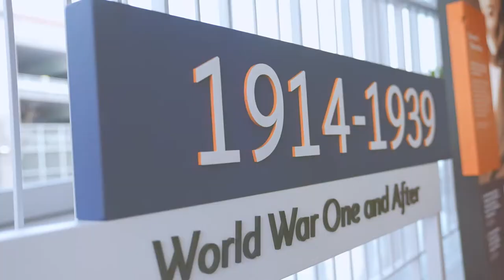Brian Green G’18, G’20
After serving his country in the Army for 10 years, Brian Green found his interests turning towards the business sector. Though the MBA program in the Whitman School of Management and then the on-line Executive Master of Public Administration program in the Whitman School of Management, Brian was able to successfully balance family, work and school. Accomplishing your personal goals is what it means to BeOrange.